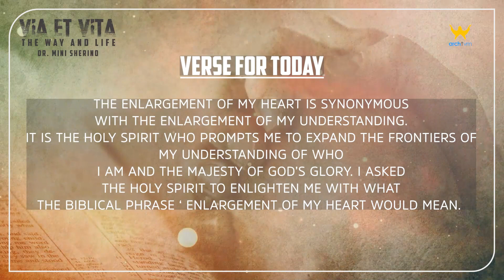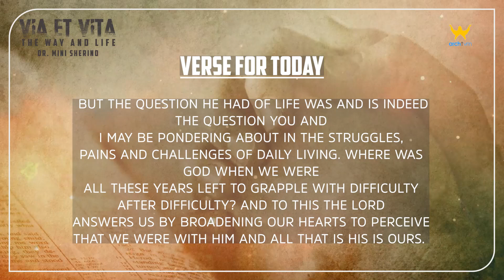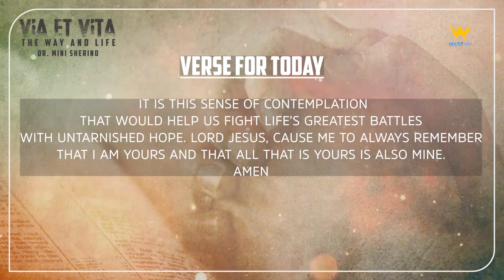"VIA ET VITA" || THE WAY AND LIFE || EPISODE 34 || VERSE FOR TODAY || DR. MINI SHERINO